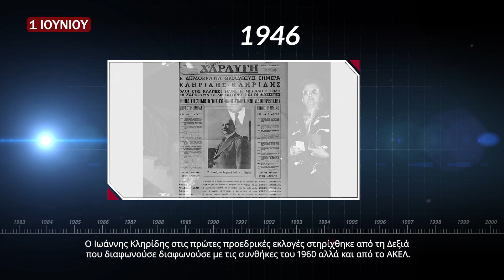ΣΑΝ ΣΗΜΕΡΑ ΣΤΗΝ ΚΥΠΡΟ 1 ΙΟΥΝΙΟΥ